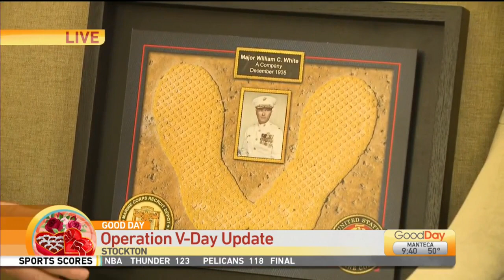Operation Valentine's Day Update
Today Ashley Williams is checking back in with Bill White, the 101-year-old Marine veteran who as of earlier this month, had received upwards of 25 Valentine's Day Cards. Today is the big day ... so how many did he receive? Ashley heads back over to find out!